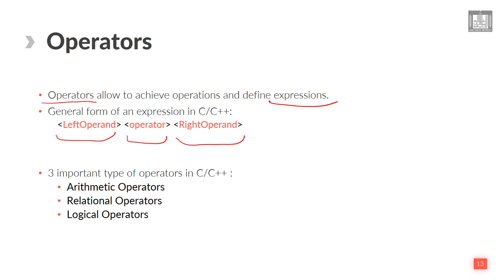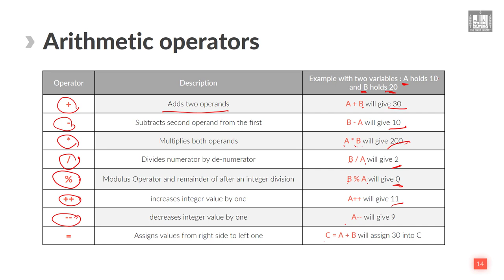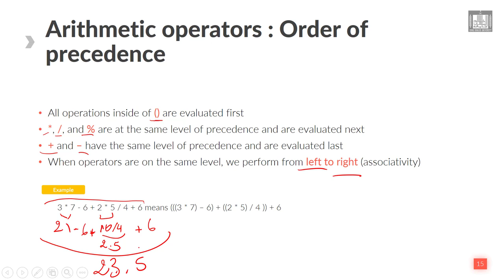Computer Programming - 1 | U2-L3 | Arithmetic operators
الوحدة : 2 - الدرس 3 : Arithmetic operators
arithmetic operators in cpp